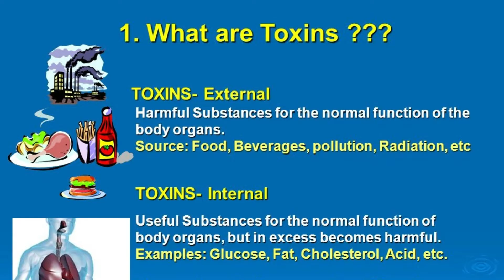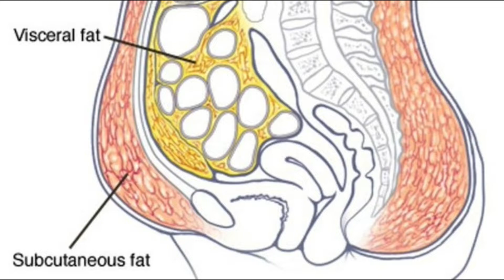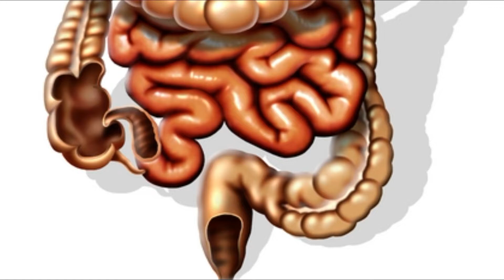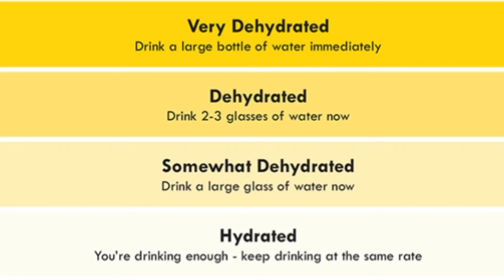Drinking Warm water benefits- गर्म पानी पीने के फायदे